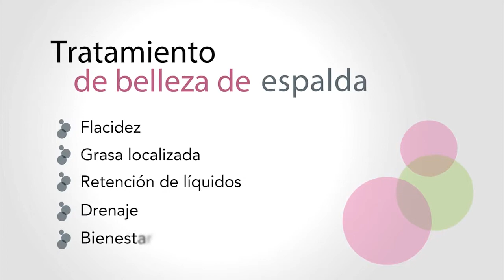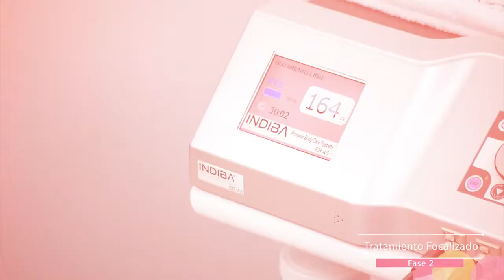INDIBA® Deep Beauty Belleza de la espalda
Tratamiento flacidez, grasa localizada y retención de líquidos.
Beneficios: Reafirmación, reducción de grasa, drenaje y bienestar.
6-12 sesiones dependiendo de la grasa acumulada y flacidez. Duración 45 min.